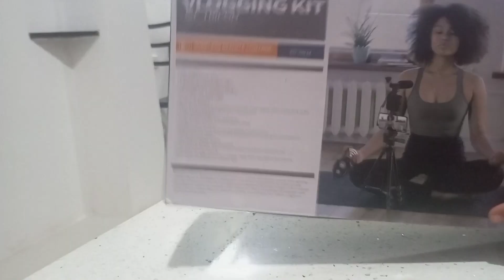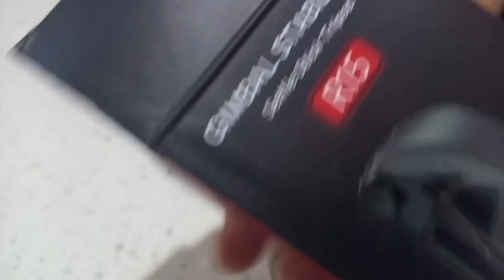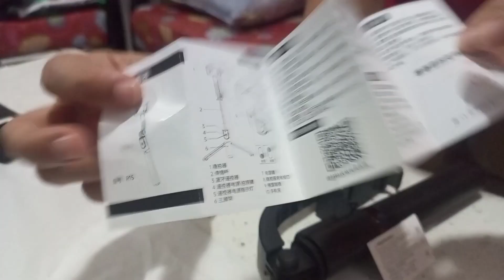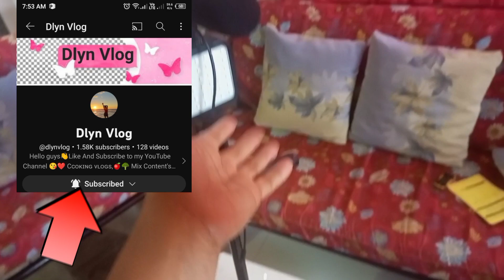SALAMAT SA AKING SPONSOR